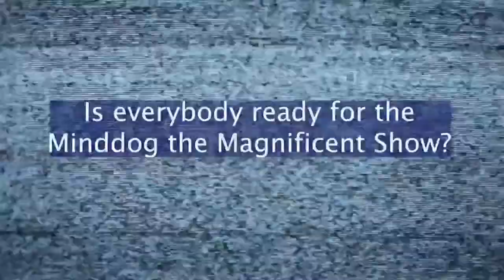The Curse of Gospel Music - William Bowers, A.K.A Brother Crumb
Brother Crumb will talk about a lecture called "The Curse of Gospel Music", where He goes through the history of Negro Spirituals turning into Jazz & Gospel. It is interesting and edgy.

We talk about Sam Cooke, his murder, his legacy and rumors and conjecture about his life and circle of friends, including Bobby Womack and Aretha Franklin.

BIO
William Bowers, A.K.A Brother Crumb is The Master Student, the creator of Crumb TV, a conscious community media company. He is a content creator and social media influencer, with about 100-thousand followers across several social media platforms. The Master Student is a proficient in and dedicated to the art of learning, understanding, & sharing knowledge. He specializes in PowerPoints of diverse subjects.
He had humble beginnings on Facebook in 2009 when his gnostic fire 1st engulfed tantalized minds w/ simple text post. Since then, he has risen through the ranks of [conscious] social media as a passionate online personality with compelling content.